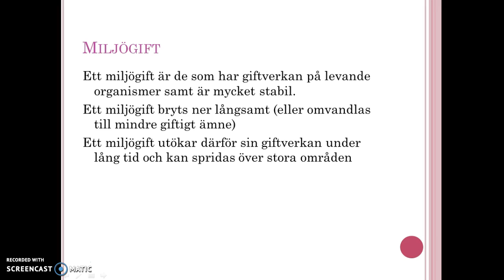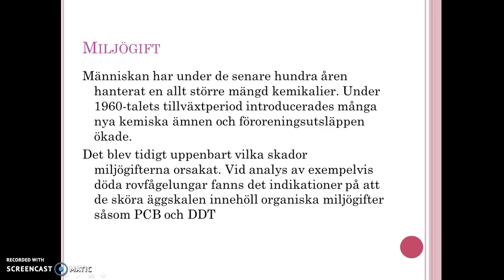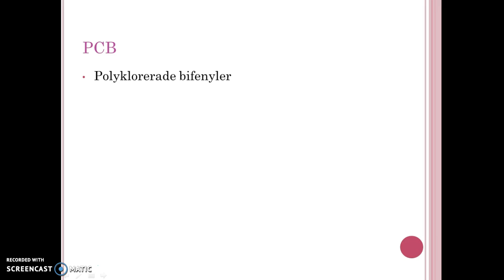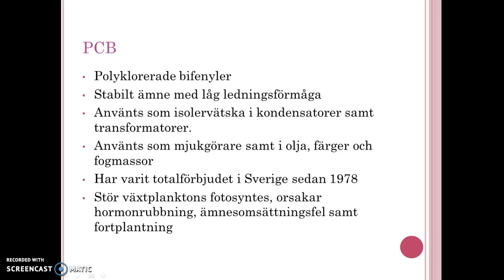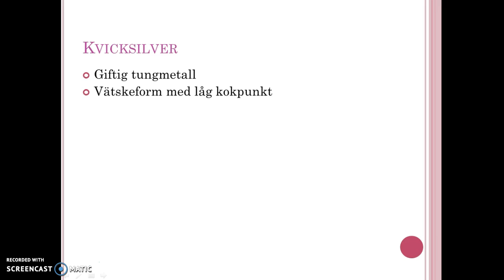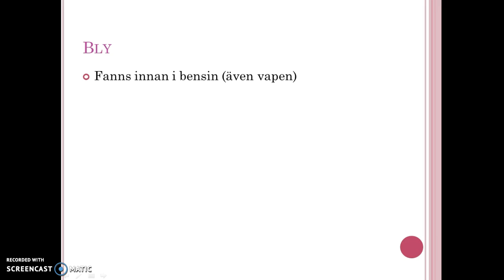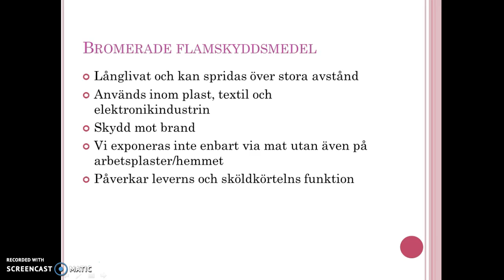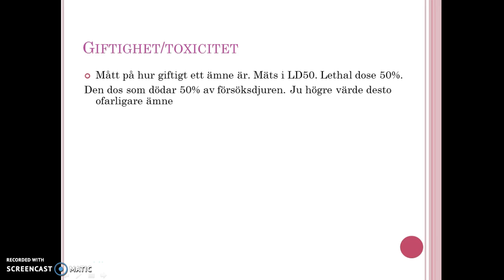Miljögifter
Vad är ett miljögift? Exempel på några olika miljögifter samt begrepp kopplade till miljögifter.